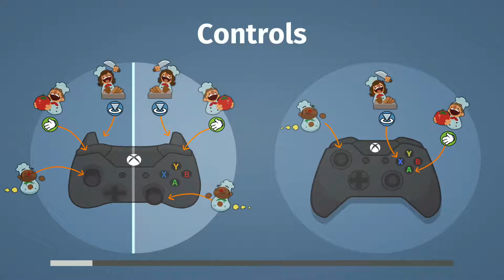OVERCOOKED (Part 3) | JelliePlays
We're back at it again playing Overcooked. Ellie has become borderline obsessed with this game, so we thought we'd bring you along for this ride!